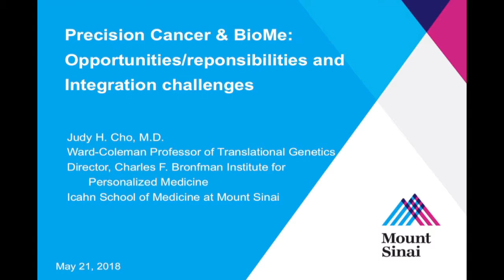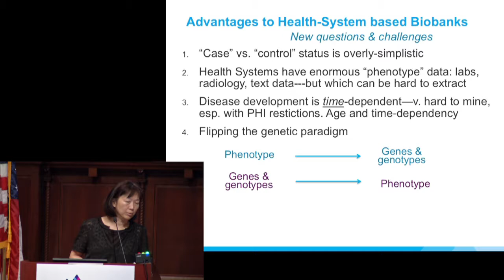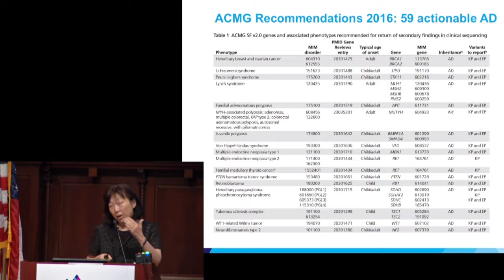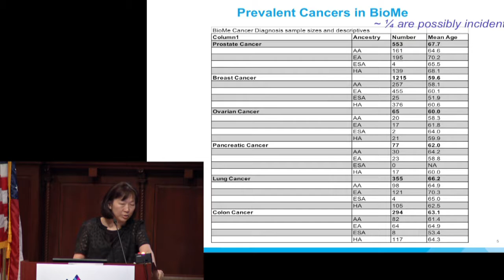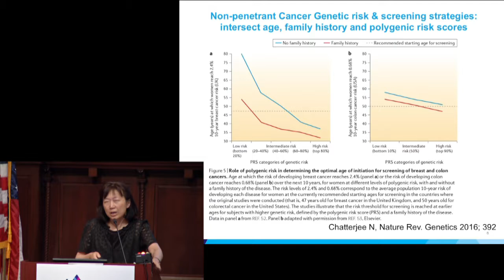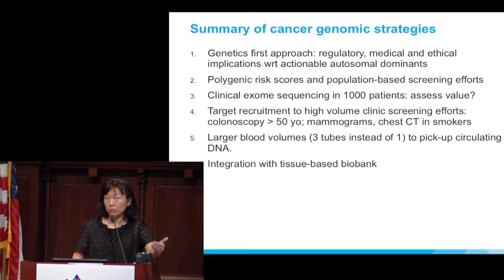Cancer Precision Medicine Retreat -- Session 1: Judy H. Cho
Judy H. Cho, MD, Director, Charles F. Bronfman Institute for Personalized Medicine presented on her work in precision cancer and The Mount Sinai BioMe Biobank.

The Tisch Cancer Institute, Icahn Institute for Genomics and Multiscale Biology, and Department of Genetics and Genomic Sciences hosted the first ever Cancer Precision Medicine Retreat on May 25, 2018 at the New York Academy of Medicine.